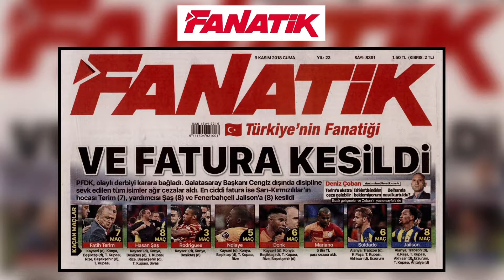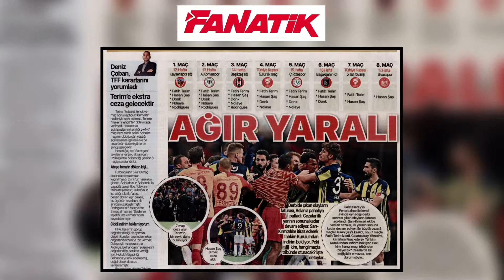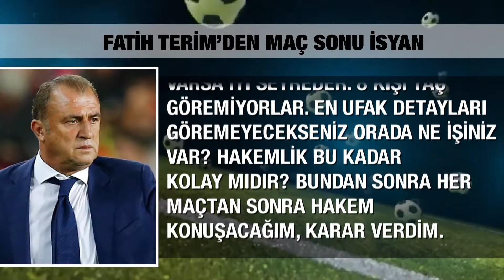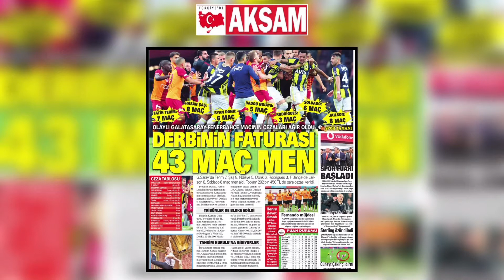Spor Sayfası | Pfdk'dan Galatasaray'a, Fatih Terim'e ve Fenerbahçe'ye Ceza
Haluk Yürekli ve Gökhan Dinç, Spor Sayfası'nda PFDK'nın  Galatasaray'a, Fatih Terim'e ve Fenerbahçe'ye verdiği cezaları yorumladı.